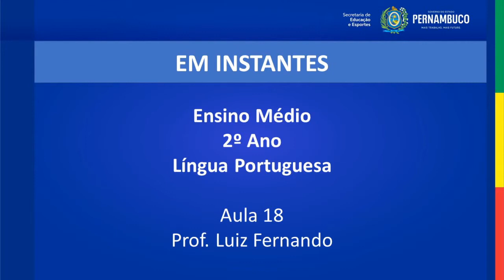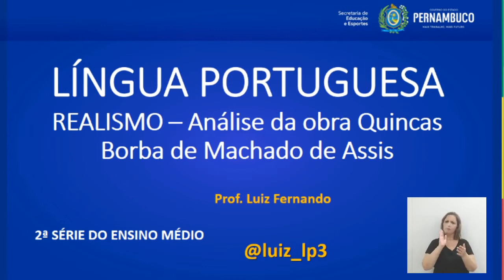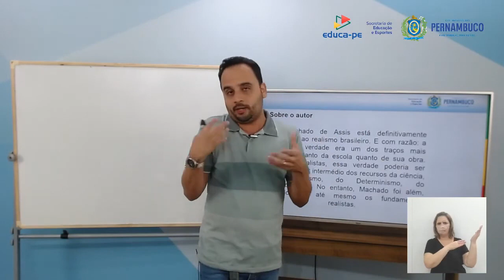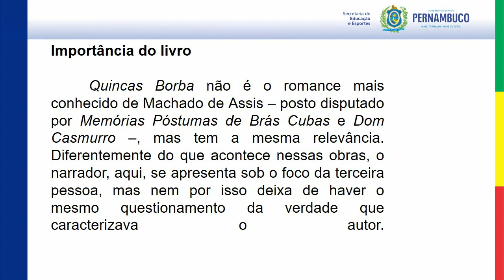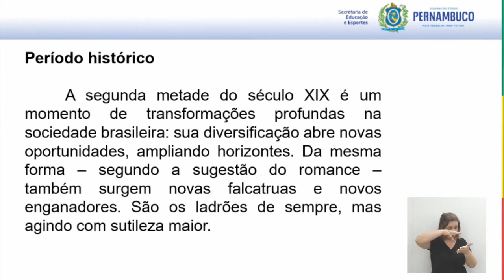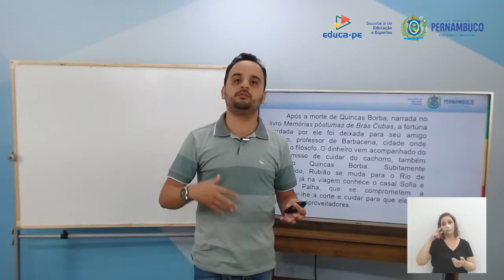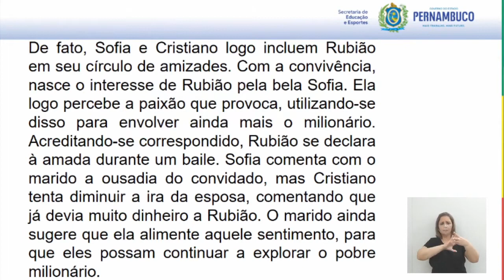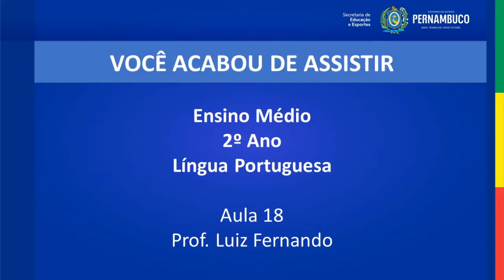Ensino Médio | Língua Portuguesa | 2.o Ano | Aula 18